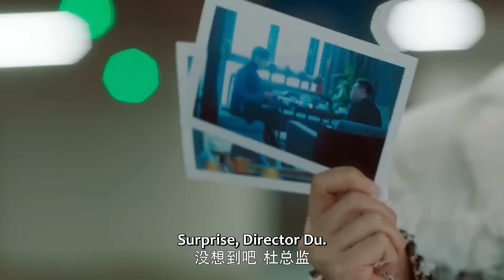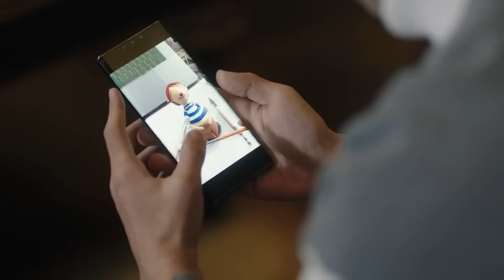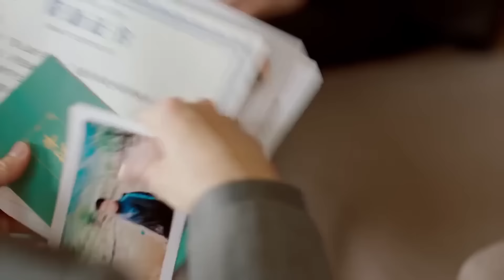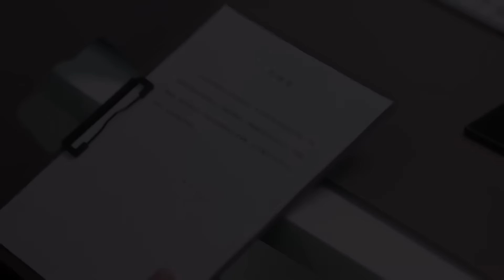Movie！公司面臨破產人心惶惶，關鍵時刻灰姑娘請來神秘人物，1招讓公司起死回生！那小子不可爱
⭐️ 剧名（Drama Name）：【那小子不可爱 Cute Bodyguards】
 👇更多精彩（More drama ）：